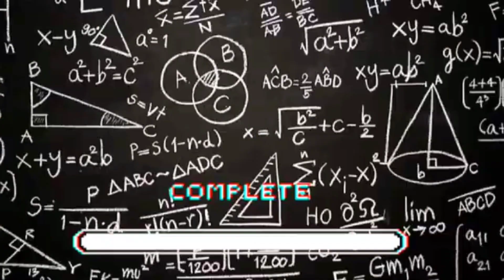Sri Rejeki : Tanaman Pembawa Keberuntungan dengan Daun Indah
Tanaman Sri Rejeki atau Aglaonema sudah lama dikenal sebagai tanaman hias yang tidak hanya indah, tetapi juga membawa keberuntungan bagi pemiliknya ga. Nama “Sri Rejeki” sendiri secara harfiah berarti keberuntungan atau berkah yang berlimpah, sehingga tanaman ini sering dianggap sebagai simbol kemakmuran dan kesejahteraan, terutama dalam budaya Asia.

Keunikan utama Sri Rejeki terletak pada keindahan daunnya. Tanaman ini memiliki daun yang lebar dengan warna yang bervariasi, mulai dari hijau tua, hijau terang, merah, hingga perak, dengan corak yang menarik di setiap helai daunnya. Kombinasi warna ini membuat Sri Rejeki menjadi pilihan favorit untuk menghiasi sudut ruangan, baik di rumah maupun di kantor.

Sri Rejeki Selain sebagai hiasan, Sri Rejeki juga dikenal memiliki kemampuan untuk memurnikan udara. Tanaman ini mampu menyerap racun dan polutan dari udara, menjadikannya lebih segar dan bersih. Hal ini membuat Sri Rejeki tidak hanya mempercantik ruangan, tetapi juga memberikan manfaat kesehatan bagi penghuni rumah.

Perawatan tanaman ini pun relatif mudah. Cukup jaga agar tanahnya tetap lembab tanpa terlalu basah, dan hindari sinar matahari langsung. Dengan perawatan yang tepat, daun-daun Sri Rejeki akan tetap sehat, cerah, dan memberikan nuansa sejuk serta positif di rumah Anda.